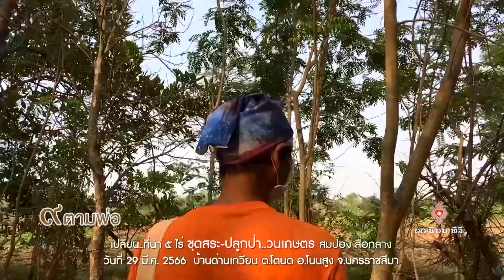660819 129 1logo ๙ตามพ่อ เปลี่ยน ที่นา ๕ ไร่ ขุดสระ ปลูกป่า วนเกษตร สมปอง สื่อกลาง